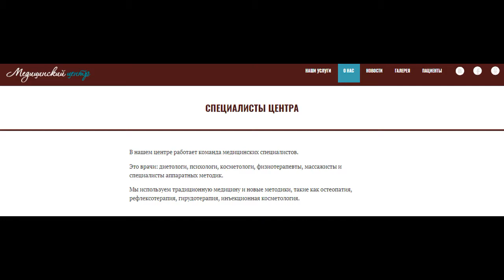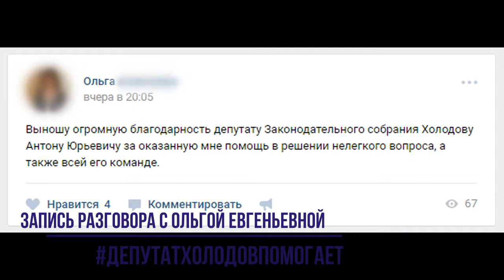ООО Медцентр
Не навреди

Сегодня разговаривали с Ольгой Евгеньевной – буквально вчера прошел суд, который ей удалось выиграть! И мы ей смогли помочь.

Все дело в том, что Ольга Евгеньевна не могла сама вернуть деньги за услуги «Медцентра». Качество процедур оставляло желать лучшего, но вместо 15 000, которые заплатила женщина, ей предложили только 6 000. И она обратилась в мою приемную за помощью.

С этой клиникой в Вологде давно воюет известная правозащитница Ольга Веревкина

Наш юрист смог выиграть это дело, и Ольга Евгеньевна не только вернула свои деньги, но и получила компенсацию за моральный вред и штраф с медицинского центра.

Общая сумма, которую выплатит медицинский центр – 23 000 рублей.

Результатом нашей совместной работы Ольга Евгеньевна осталась довольна, и теперь на подобные сомнительные услуги соглашаться не будет.

Друзья, будьте осторожны, и проверяйте информацию о медицинских организациях, в которые вы обращаетесь! А если нужна помощь - пишите. Будем помогать!